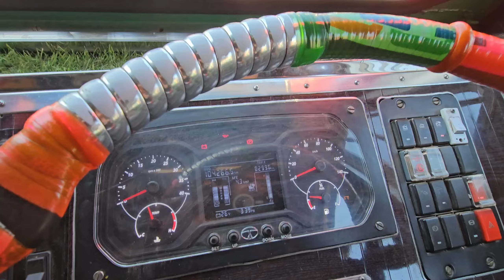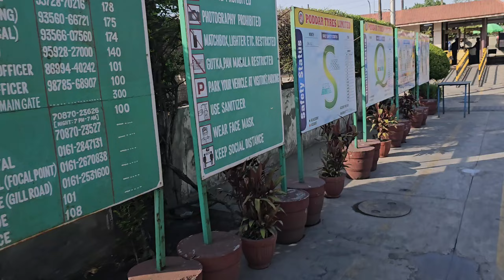Eid qismat ma nahi thi ghar